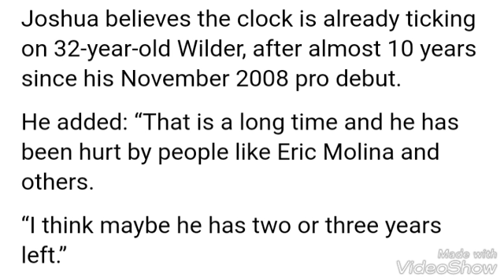Joshua Said Wilder Has 2or3 Years Left In Boxing!!